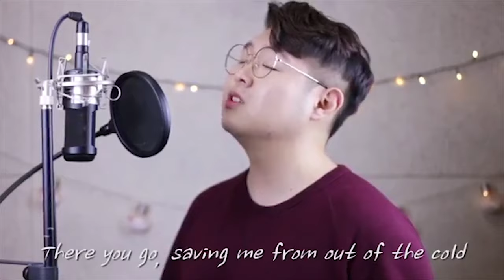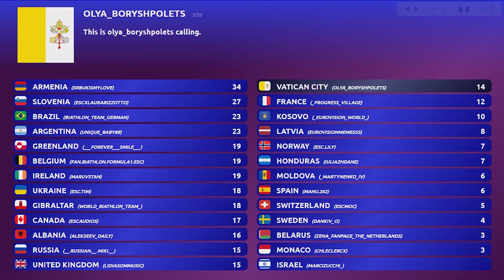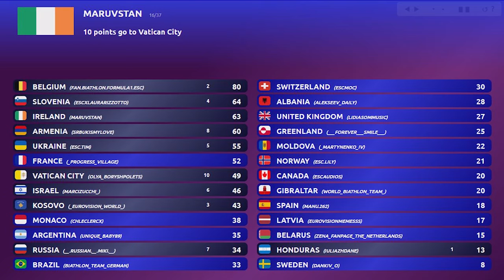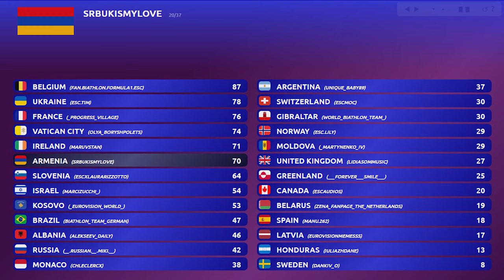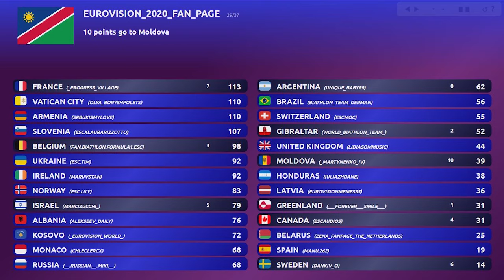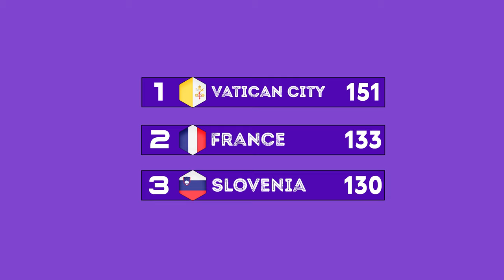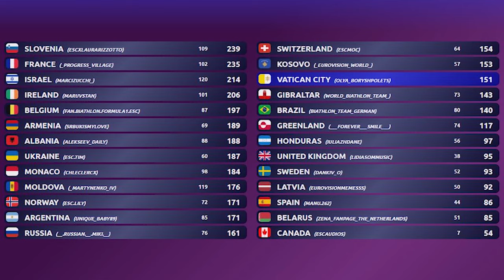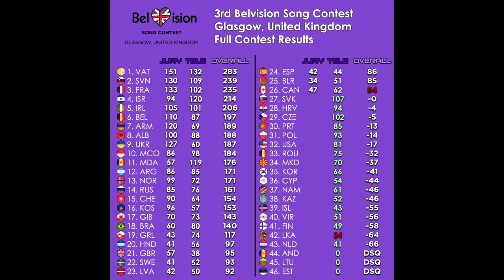GRAND FINAL RESULTS // 3rd Belvision Song Contest